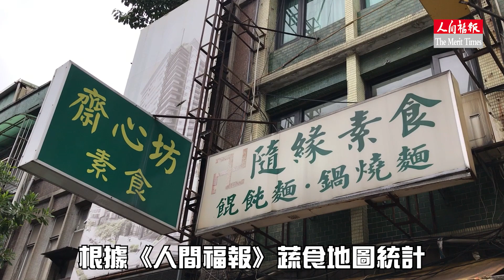台灣蔬食掀熱潮 人口比率全球第3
全球素食人口正持續攀升，數據統計公司「World of Statistics」指出，台灣蔬食人口比率居全球第三，僅次於印度和墨西哥，反映蔬食已成為台灣飲食的重要趨勢。